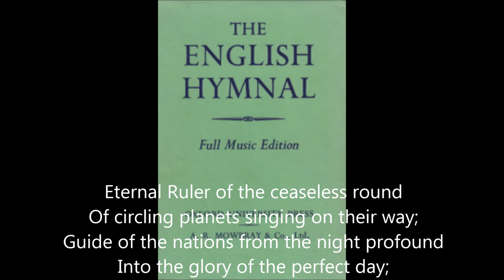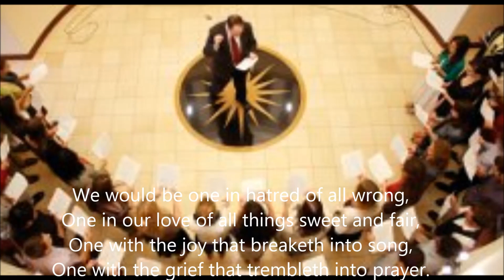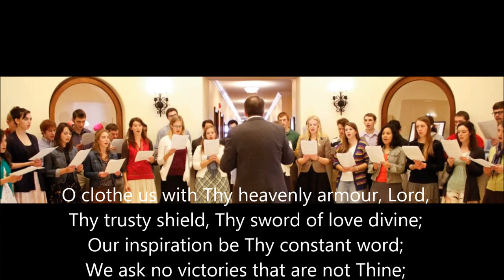Eternal Ruler of the ceaseless round (Gibbons, Song 1)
"Eternal Ruler of the Ceaseless Round", by John White Chadwick (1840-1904), makes use of "Song 1", a slow and stately melody by Orlando Gibbons (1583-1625).

The tune first appeared as the setting for "Now Shall the Praises of the Lord be Sung", in George Wither's 1622 collection, Hymns and Songs of the Church.  Originally composed for two voices, it was later expanded to four by Ralph Vaughan Williams (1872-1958) and included in the 1906 English Hymnal.